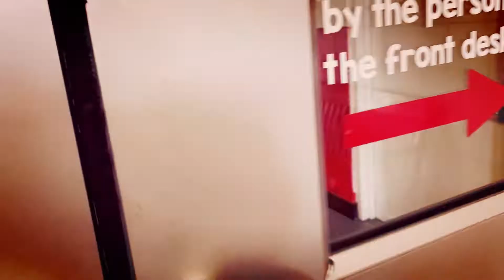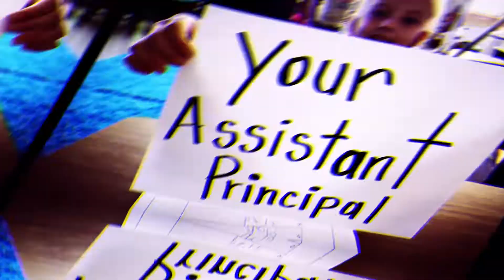1st episode Tiger News 2021 Preview